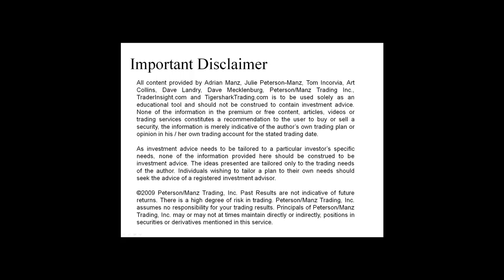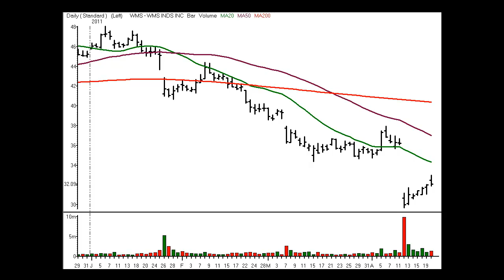Stocks and Sectors on the Radar - 21 April 2011